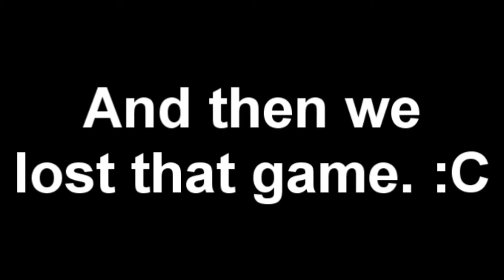CS:GO - The Sudden Assault of the MegaGupka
And (sadly) no russians were found in this game! :c